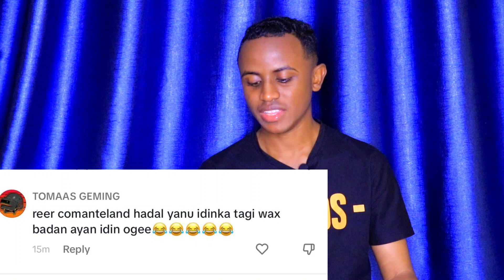DEG DEG BOQORADA STYLKA OO XIRATAY DHAR AROOS AH & GABAR LOO FURAY ARIN NAXDIN LEH